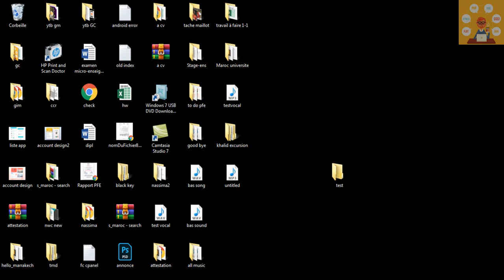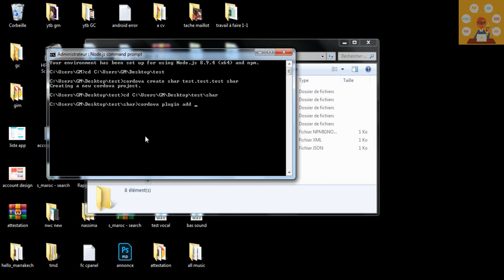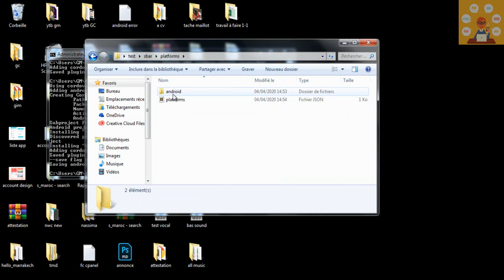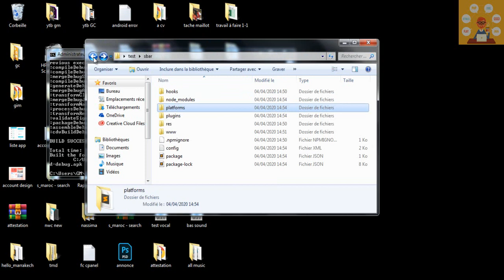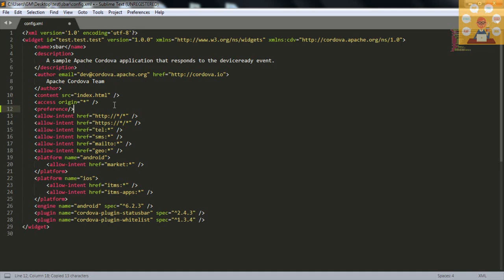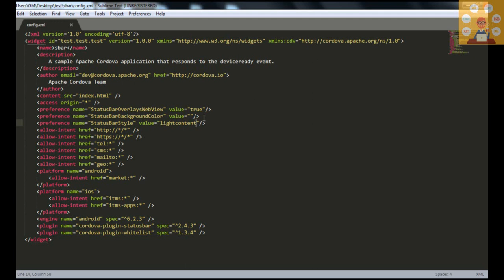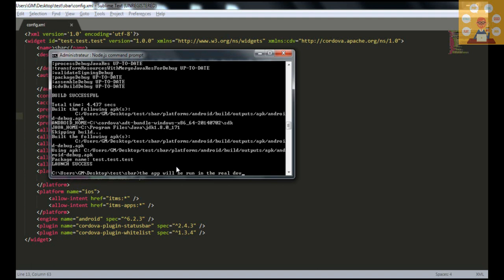Make your personal Status Bar by CORDOVA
Cordova How to add or change status bar.
This cordova tutorial will show you how to add or change the color of the status Bar.